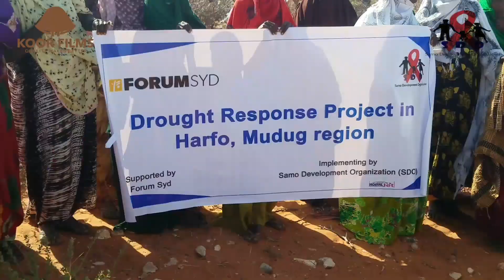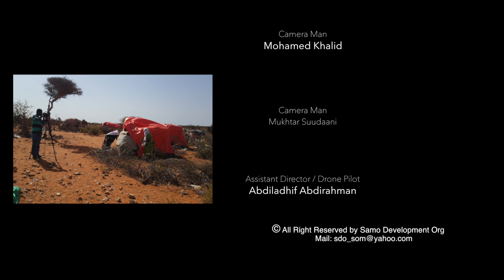How the INGO/LNGO responded to the drought affected areas in Puntland Somalia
How the INGO/LNGO responded to the drought affected areas in Puntland.

Sidee ayay Hay'adaha Maxaliga iyo kuwa Caalamiga ah uga jawaabeen degaannada ay abaartu saameysey ee Puntland.